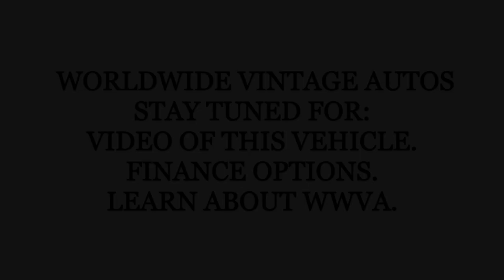1968 FORD BRONCO